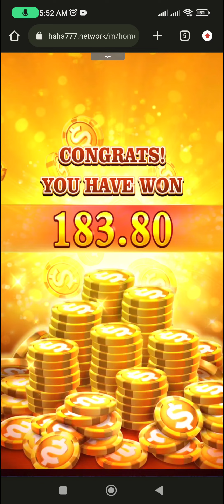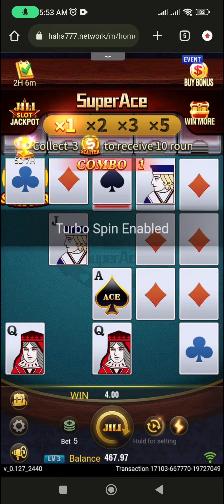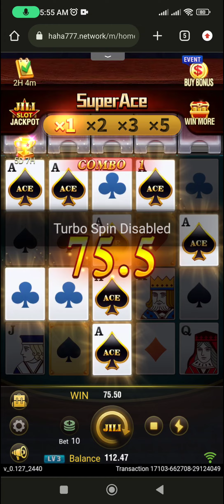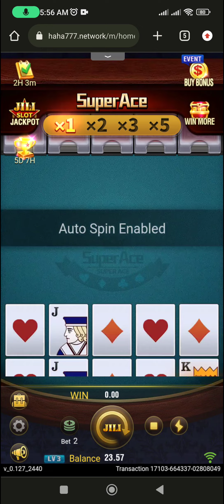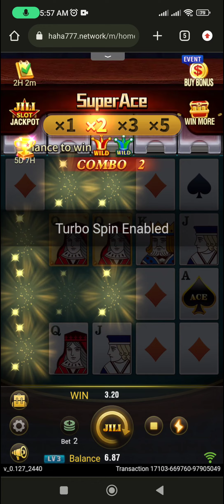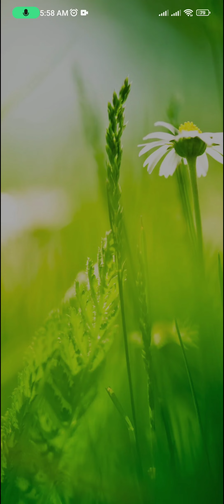ISANG SCATTER LANG